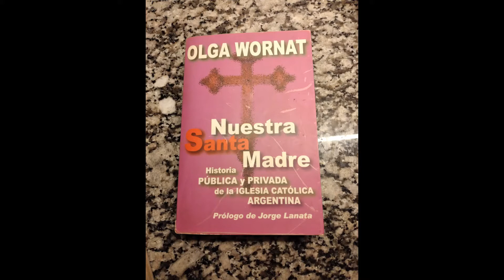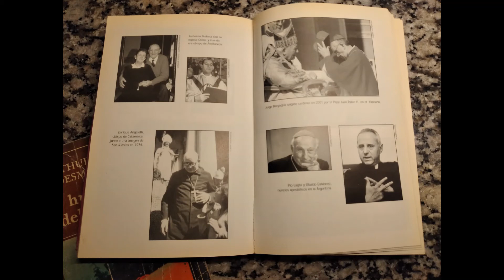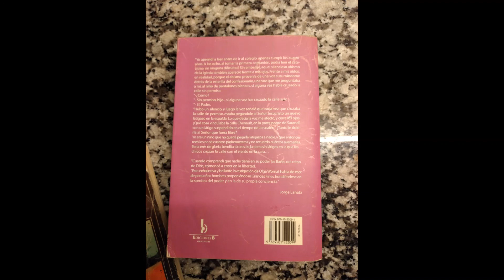Nuestra Santa Madre Olga Wornat